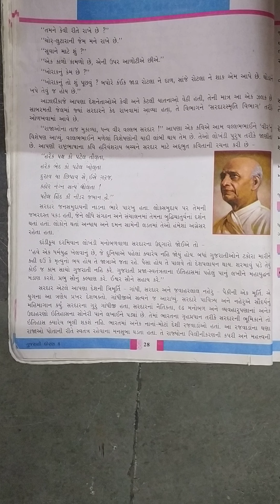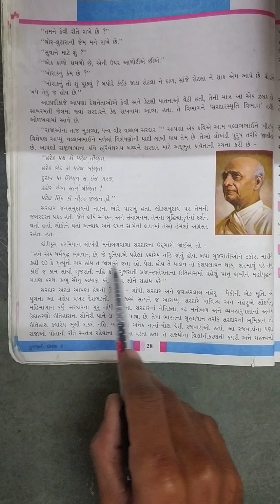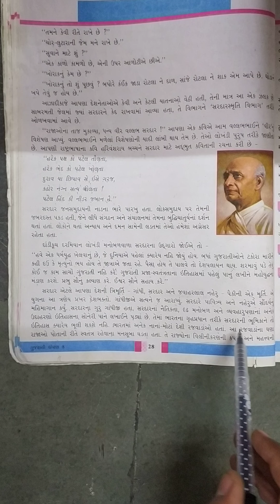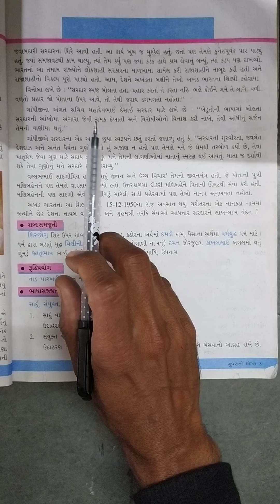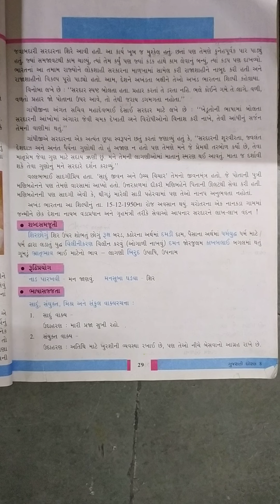Opera International School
Std - 8 Sub - Gujarati Ch 15 video